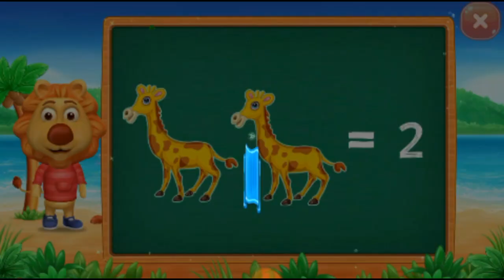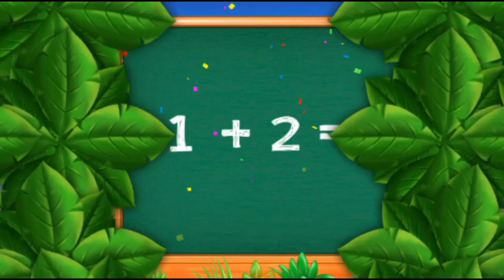Math Kids - Add, Subtract, Count, and Learn (by RV App Studios)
My other Favourite Games for you - Thanks for love and support.
Please find the link below –
2) Coin Master Thunder Ball Tournament and Make Papa Proud Event.Big Spin Winning Tricks All Game.

It's never too early to start your child's education. Preschoolers, kindergarteners, toddlers, and older kids are eager to learn their ABCs, counting, addition, subtraction, and more! The best way to encourage that is to share smart, well-made educational apps and games with them on a daily basis.

Math Kids is a free learning game designed to teach young children numbers and mathematics. It features several mini-games that toddlers and pre-K kids will love to play, and the more they do the better their math skills will become! Math Kids will help preschoolers, kindergarteners, 1st graders to learn to identify numbers and start training with addition and subtraction puzzles. They'll have a great time completing games and earning stickers, and you‘ll have a great time watching them grow and learn.

Math Kids features a number of puzzles that teach while your child plays, including:
• Counting - Learn to count objects in this simple game of addition.
• Compare - Children can build their counting and comparing skills to see which group of items is bigger or smaller.
• Adding Puzzle - A fun mini-game where kids create math problems by dragging numbers on the screen.
• Adding Fun - Count the objects and tap on the missing number.
• Adding Quiz - Put your child's math and addition skills to the test.
• Subtracting Puzzle - Fill in the missing symbols in the math problem.
• Subtracting Fun - Count the items to solve the puzzle!
• Subtracting Quiz - See how much your child has improved in their mathematics skills for subtraction.

When kids can play while they're learning, they're much more likely to recall information. It also makes them want to learn more frequently, which will give them a huge boost when they start kindergarten.

Math Kids also comes with a number of features that help adults monitor and manage their child's progress. Customize game modes to increase or decrease the difficulty, or check report cards to see scores for previous rounds.

Math Kids is the perfect introduction to the basics of counting, addition, and subtraction. It will teach your toddler, kindergartener, 1st grader sorting, and logical skills along with early mathematics, giving them the perfect foundation for a lifetime of learning.

Note to Parents:
When creating Math Kids, we focused on building the best possible learning experience for children of all ages. We're parents ourselves, so we know exactly what makes a good educational game, as well as what doesn't. We released Kids Math as a completely free game with no in-app purchases or third party ads. Math Kids is full featured, frustration free, and ready to go. It’s exactly the kind of educational app we want for our children, and we think your family will enjoy it, too!